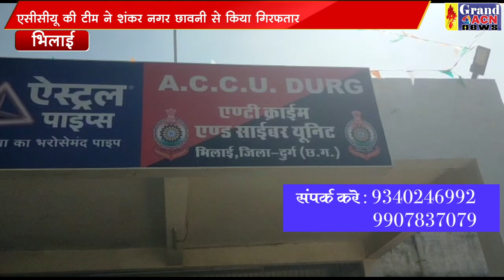गाड़ी लगाने के नाम पर ठगी करने वाला गिरफ्तार